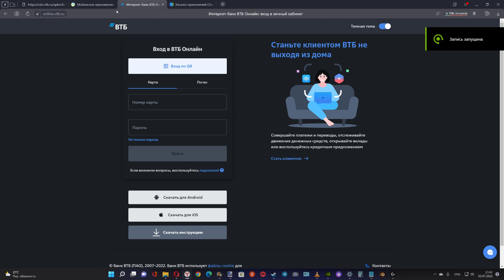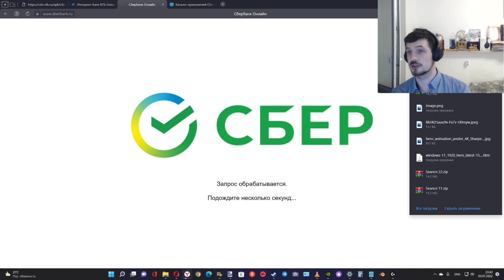Где теперь можно скачать Сбер Онлайн и ВТБ онлайн ?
Скачать ВТБ Онлайн

Скачать Сбербанк Онлайн